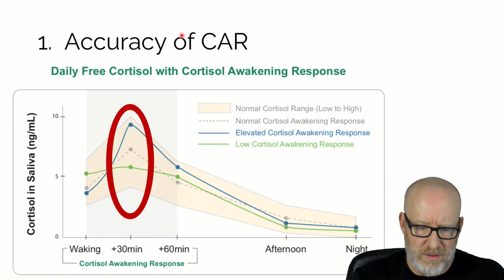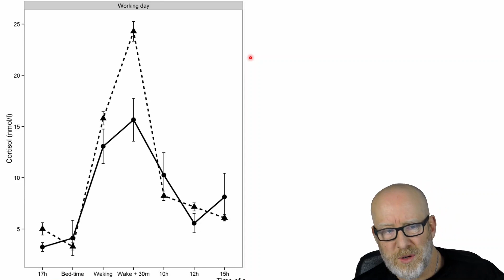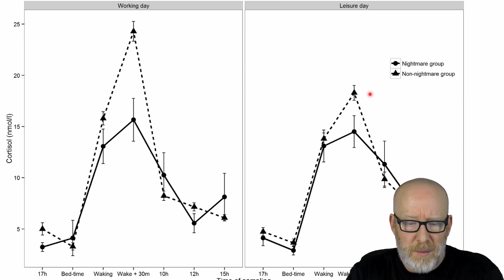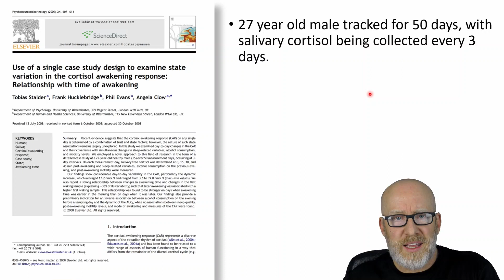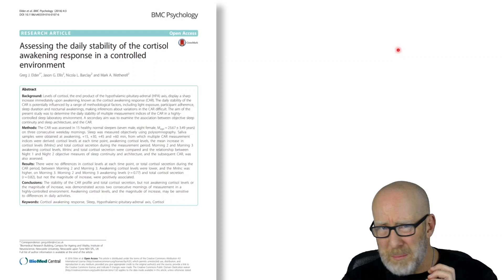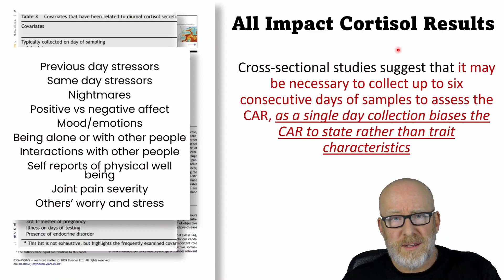The Adrenal Salivary Test is Being Used Incorrectly and Here's Why | Part 1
There are three major reasons why adrenal salivary testing has no place in a functional medicine practice the way it is currently being used.

In this video I'll be talking about one of those reasons, the cortisol awakening response, and how to utilize the adrenal salivary test more accurately.

This video is from Clinician's Code, a full-scale learning experience for health professionals looking to better help their patients and build a thriving, evidence-based functional medicine practice.

If you enjoyed this video, check out the free One Day Functional Medicine Course

KEY MOMENTS IN THE EPISODE:
0:31 Cortisol Awakening Response
1:00 Working Day Vs. Leisure Day, Nightmares vs. Non-Nightmares
2:11 The Problem With Gathering Data on One Day
2:19 What Impacts the Cortisol Awakening Response
3:03 Published Case Study on Individual CAR Variability
4:32 Published Study - CAR in a Controlled Environment
4:57 Trait-Like vs. State-Like Cortisol Levels
5:11 How to More Accurately Evaluate Your Patients

ABOUT DR. BRYAN WALSH
Dr. Walsh has been studying human physiology and nutrition for over 25 years and has been educating others in health for 20 of those years. When he isn’t teaching, he spends his time pouring over the latest research and synthesizing his findings into practical information for clinicians to use in practice. Dr. Walsh is best known for his expertise in biochemistry and human physiology, which allows him to (happily) dismantle the myths and misconceptions in the functional medicine industry and replace them with the truth. His work is most often described as, “the functional medicine education you always wanted, but never received".